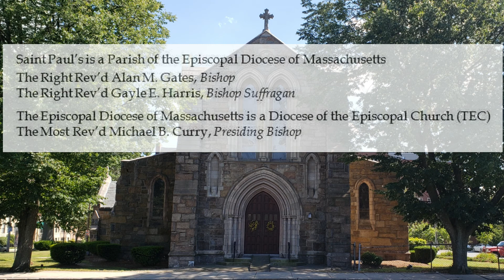Twelfth Sunday after Pentecost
Volume 1; Number 5

This is an Annotated Service in the Episcopal Tradition. It was created to provide all who view it the opportunity to experience, we hope, a Spiritual Presence in these troubling times.  "Socially Distant" should not mean "Spiritually Distant!"